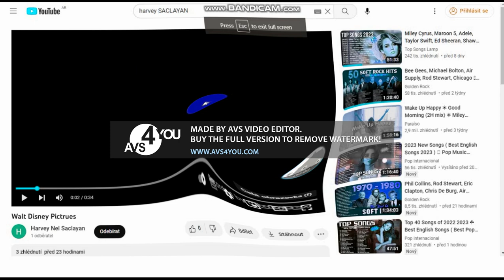Walt Disney Pictures 2010 in Loud EAR BLEEP